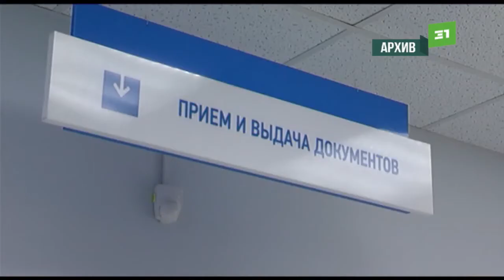Бизнес лезет в долги В Челябинской области подано порядка 600 заявок на льготные займы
Бизнес полез в долги. Порядка 600 предпринимателей региона намерены получить льготные кредиты.

Это совсем не значит, что всем им в один момент зачислят деньги. Заявки на государственный займ, еще и под 3 процента годовых, власти пока только рассматривают.